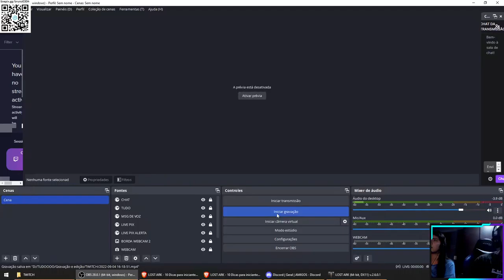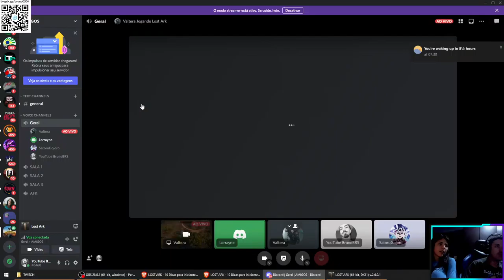LOST ARK - LORRAYNE COOP - PART 7